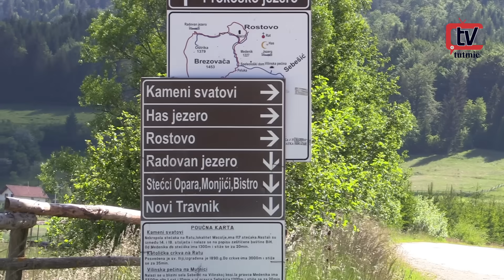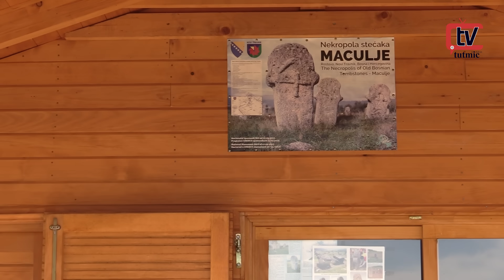SELO SEONA U SVOM RUHU (U POSJETI ROSTOVU)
Mnogo lijepih i preljepih mjesta u ovoj divnj drzavi Bosni I Hercegovini uz to puno cestitih radnih ljudi koji sa svojim skromnim nacinom zivota najbolje pokazuju dusu ovog naroda koja je i u najtezim trenucima vesela nasmijana i uvijek uz salu spremna da razgali dusu insana .Danas smo u posjeti Selu Seona koje agzistira u skolu M Z Rostovo.